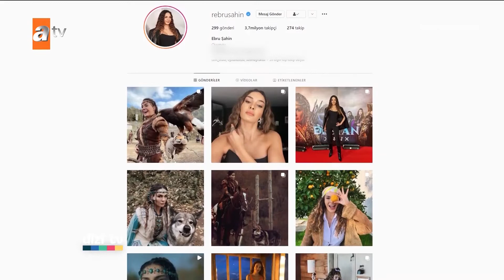Destan 2. Bölümüyle izleyiciyi ekrana kilitledi! - Dizi TV 754. Bölüm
Pazar günlerinin keyifli programı DİZİ TV bu hafta yepyeni bölümü ile yine ilgi çekecek konu ve konuklarıyla ekrana geliyor!

Bu hafta Dizi TV’de:
KARDEŞLERİM PASTA KESİMİ
Yüksek izlenme oranlarıyla televizyon izleyicisinin gönlüne taht kuran Kardeşlerim, bu başarısını sosyal medyada da perçinliyor. Instagram takipçi sayısı 1 milyonu aşan dizi için özel bir kutlama yapıldı. Dizinin sevilen oyuncularıyla heyecanlarını paylaştık.
DESTAN
Türkiye televizyonlarına, ele aldığı dönem ve hikayesiyle yepyeni bir soluk getiren, atv ekranının sürükleyici macerası Destan’ın, oyuncuları ve yönetmeni ile yaptığımız röportajlarımızla karşınızdayız.
KALP YARASI
atv ekranının sevilen dizisi Kalp Yarası’nda şimdiye kadar pek çok etkileyici sahne izlediniz. Bu hafta yapımın başarılı oyuncularıyla, en çok zorlandıkları anları konuştuğumuz röportajları getiriyoruz ekranlarınıza.